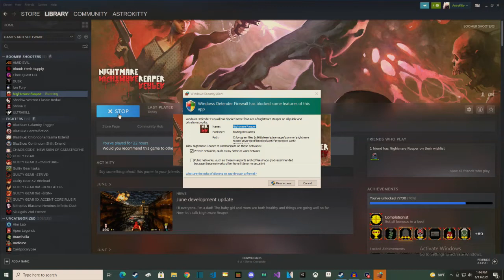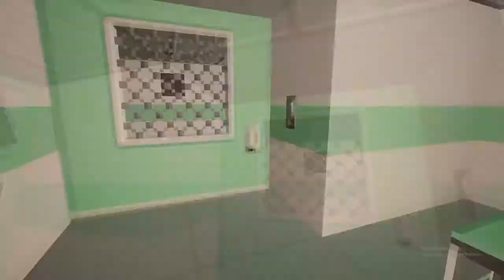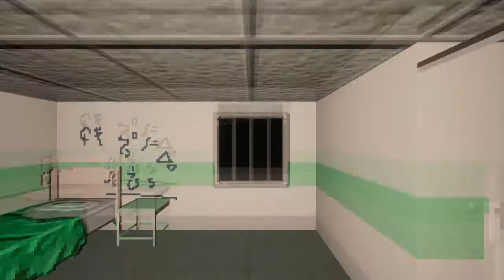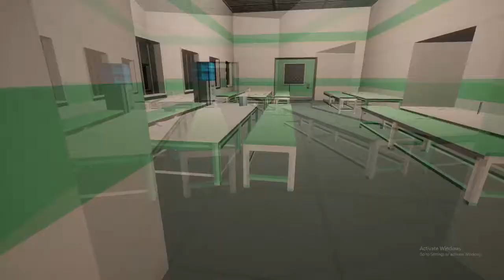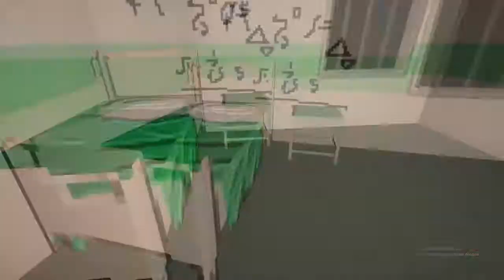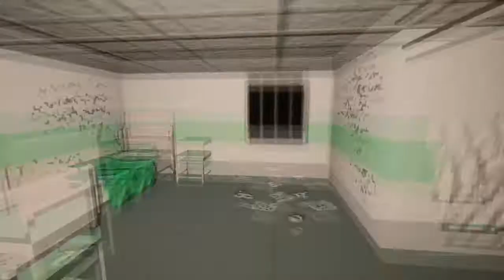Tall Glass of Boomer Shooter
refreshing